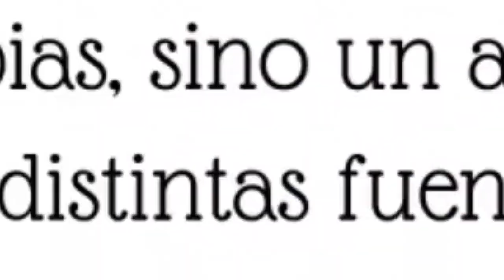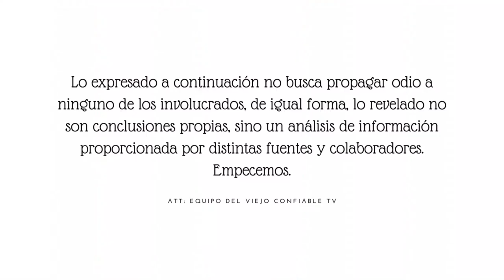Pamela Silva Reaparece Con Su Bebe Ford: Luce Irreconocible Celebrando Sus 3 Meses:Se Parece A Mama?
¡El hijo de Pamela Silva cumple tres meses y su mamá lo celebra más orgullosa y feliz que nunca! La orgullosa mamá compartió unas entrañables fotos de su bebé Ford donde luce cada vez más guapo y grande, ¡además de muy sonriente! Pero no sería el pequeño Ford el único quien sorprendería en los últimos días, de igual forma Pamela presumiría su envidiable figura, meses después de dar a luz a su bebe Ford. Pero veamos algunos otros detalles.